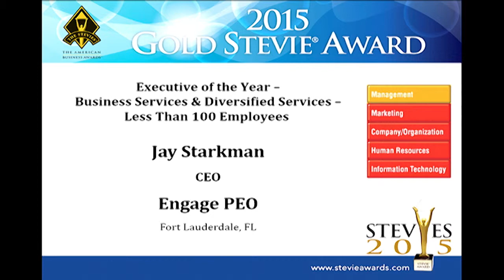Engage PEO wins a Gold Stevie Award at the 2015 Stevie Awards